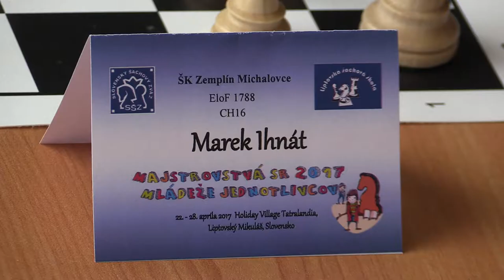♗ CH16 1.17. Marek Ihnát - Pavol Stolár 1:0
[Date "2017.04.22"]